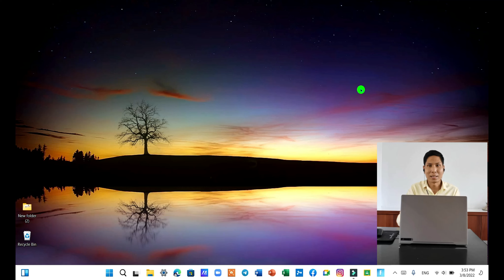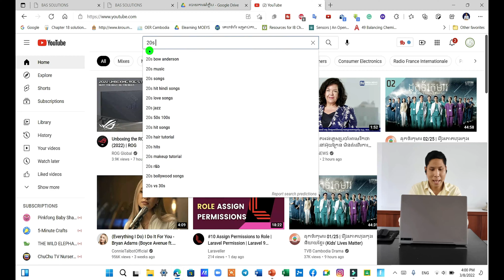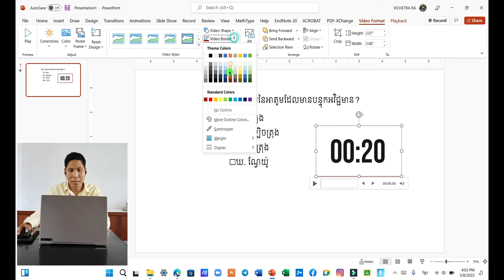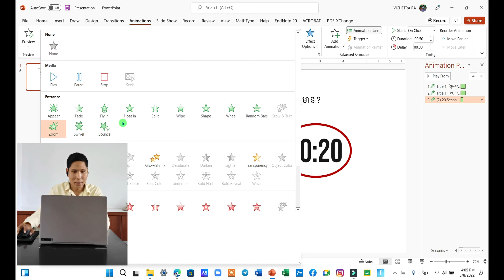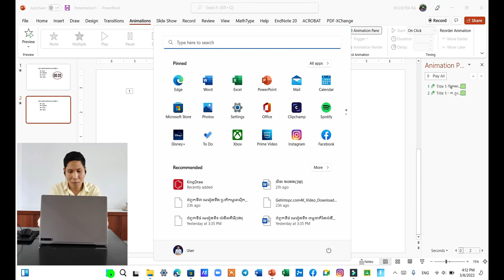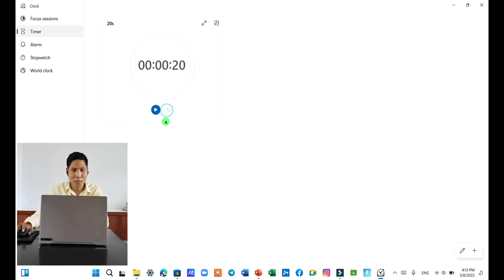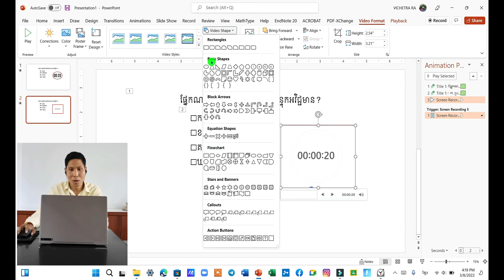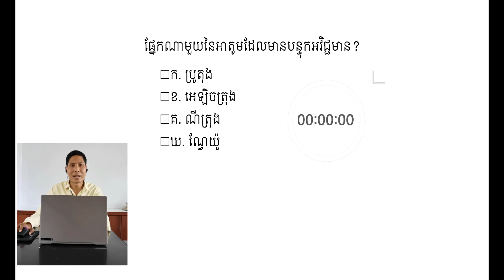របៀបកំណត់នាទីឱ្យរត់លើកម្មវិធី Microsoft Power Point ក្នុងពេលបង្រៀនសិស្សតាមអនឡាញ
គោលបំណងនៃការផលិតវីដេអូនេះឡើងគឺចង់ចែករំលែកវិធីសាស្រ្ដខ្លះៗដើម្បីជំនួយដល់ការបង្រៀន និងរៀនរបស់លោកគ្រូ-អ្នកគ្រូ ព្រមទាំងសិស្សានុសិស្សកំឡុងពេលបង្រៀនអនឡាញ។
ក្នុងវីដេអូនេះបង្ហាញអំពីរបៀបកំណត់រយៈពេលលើកម្មវិធី Microsoft Power Point ចំនួនពីររបៀប៖
១. ប្រើប្រាស់វីដេអូពី YouTube មកធ្វើជានាទី។
២. ប្រើប្រាស់កម្មវិធី Clock ក្នុង Window ហើយ Record ចេញពី Microsoft Power Point ផ្ទាល់តែម្ដង។